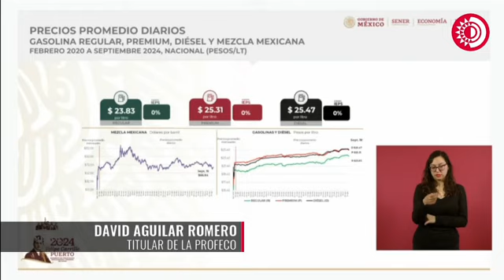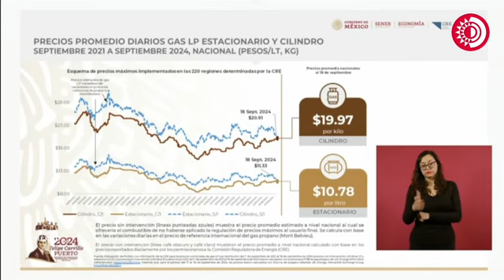Profeco informa precios promedio de combustibles: gasolina regular $23.83 y gas cilindro $19.97 kg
LaMañanera| David Aguilar Romero, titular de la Profeco, informa los precios promedio de los combustibles en México

•Gasolina regular: $23.83
• Premium: $25.31
• Diesel: $25.47
• Gas cilindro: $19.97 por kilo
• Gas estacionario: $10.78 por litro